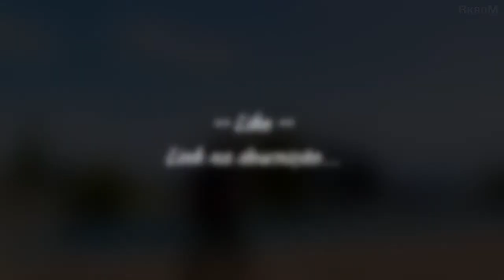GTA V - Mac 10 - Digital Red Tiger (Download)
↓ Musicas ↓

Music Intro: Ellie Goulding- Burn Dubstep Remix